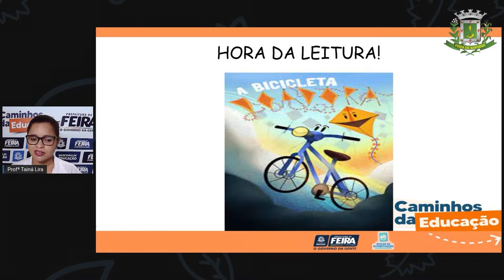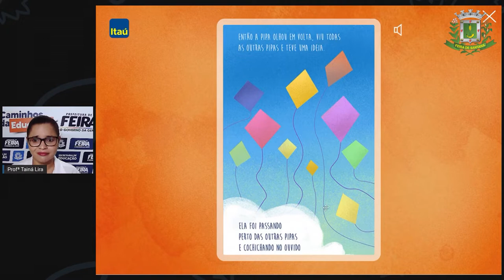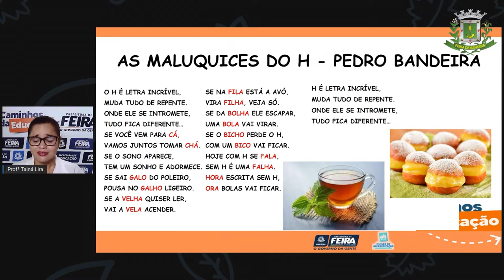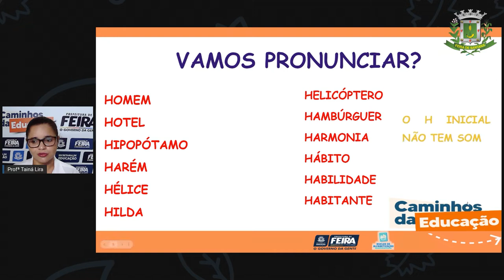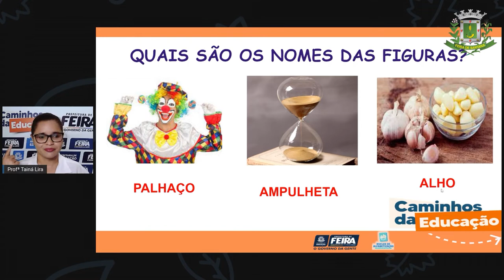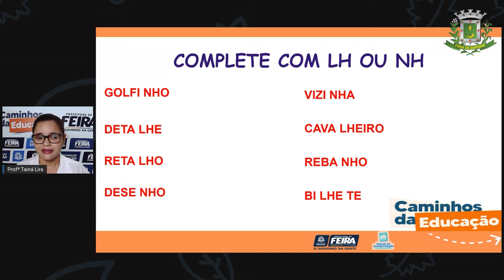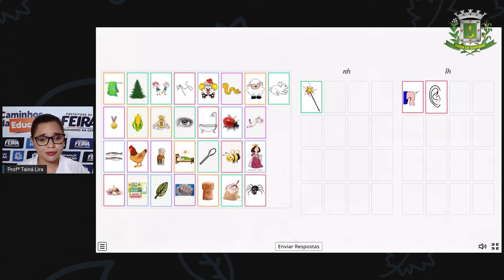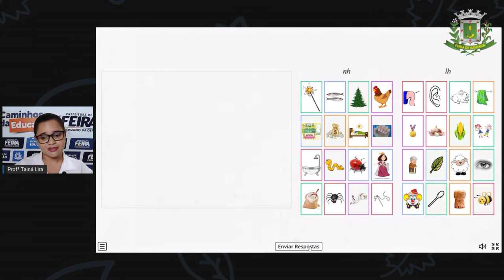Aula 160 2ºANO Profª Taina Linguagens As maluquices do H.